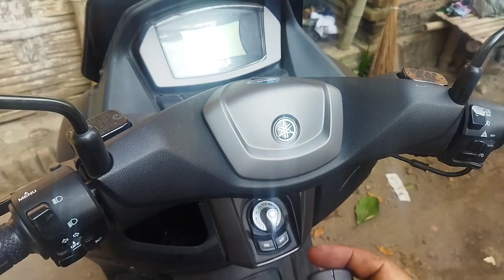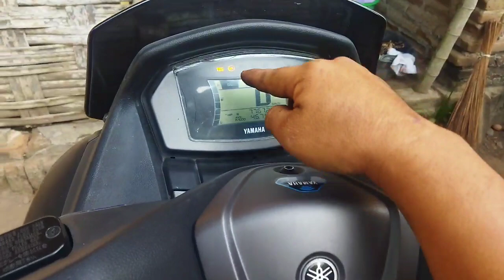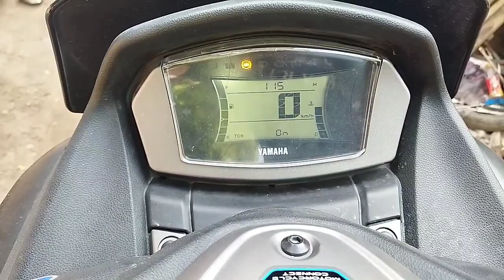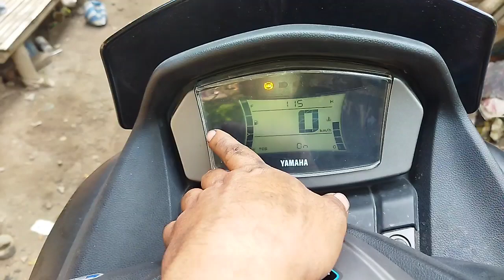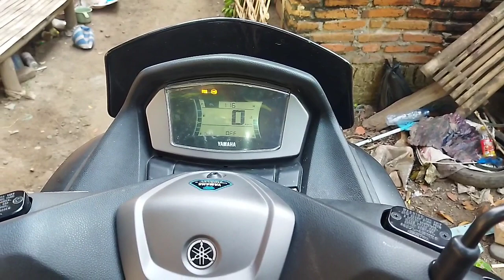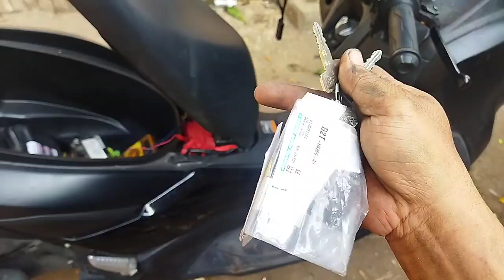MOTOR TIDAK CONNECT DENGAN REMOT